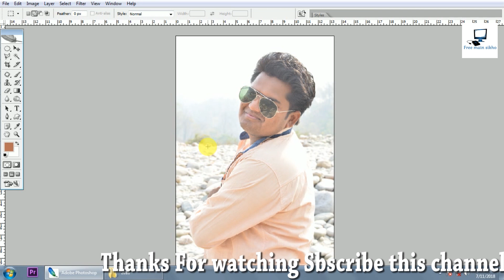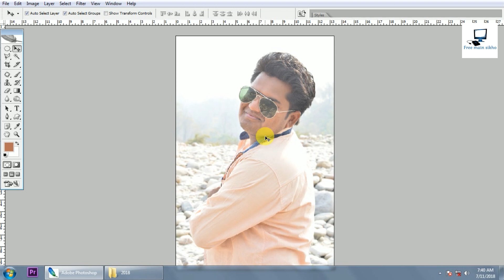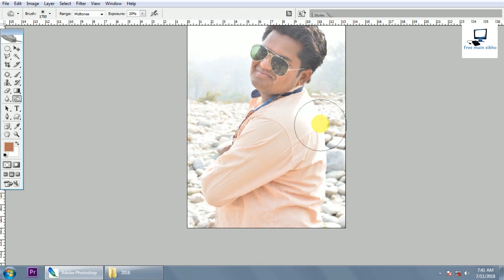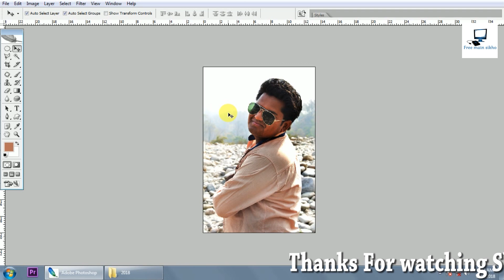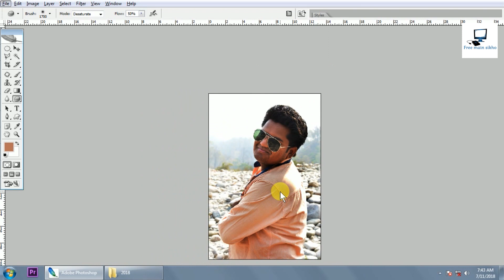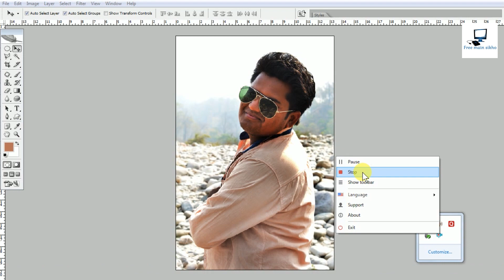How to use o tool in Photoshop.. By Free main sikho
Photoshop me o tool ko kaise use karte hai. By..Free main sikho